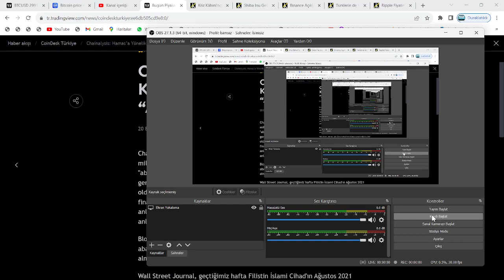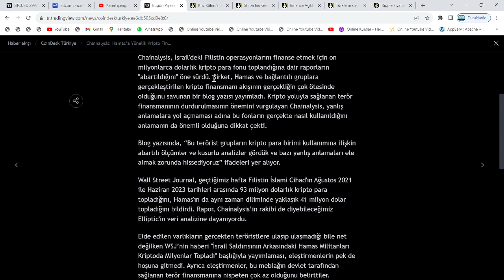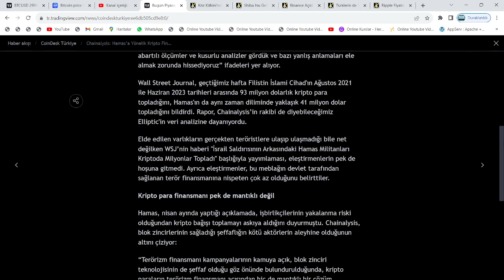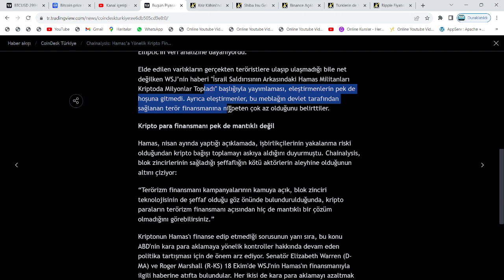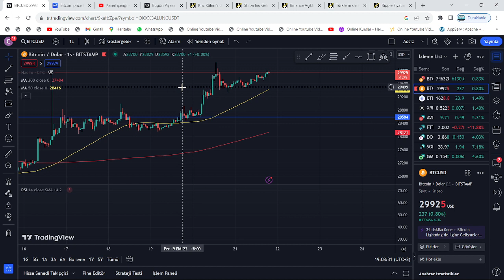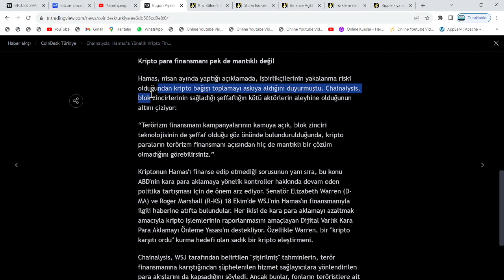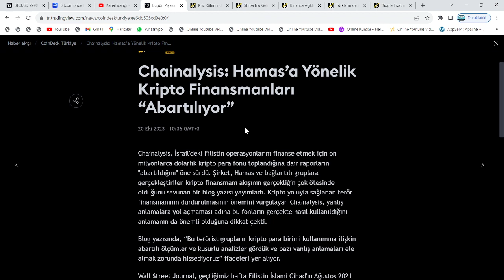ABD'Lİ SENATÖR KRİPTO KARŞITI BİR ORDU KURACAĞINI AÇIKLADI🚨"İSRAİL-HAMAS SAVAŞI BTC YÜZÜNDEN ÇIKTI"🚨